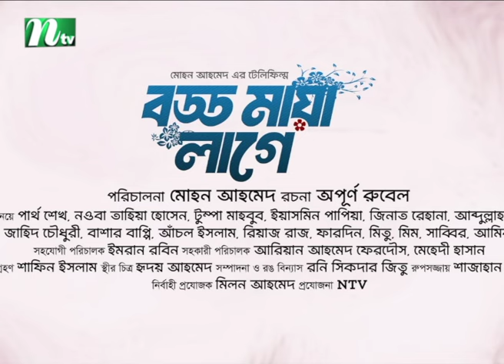পেনশন স্কিমে শিক্ষকদের অন্তর্ভুক্তির তারিখ ভুল হয়েছে : কাদের | NTV News